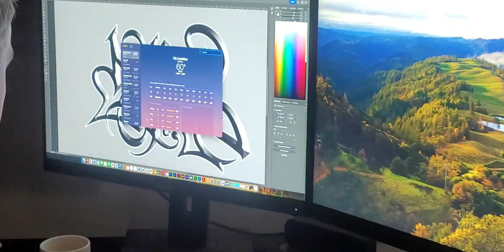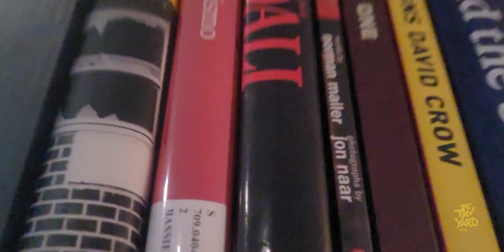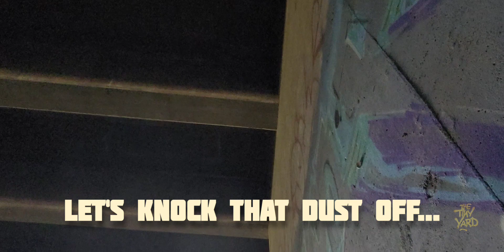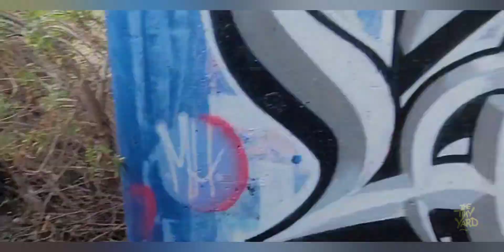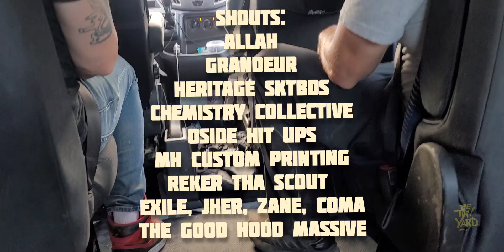EPISODE 05 - THE MODERN HIEROGLYPHICS CREW AT JURASSIC YARD, NORTH COUNTY 2023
TAKE A TINY WALK WITH THE 30+ YEAR STRONG CREW FROM NORTH COUNTY,  SAN DIEGO... MODERN HIEROGLYPHICS.
ONE OF,  IF NOT THE OLDEST (STILL ACTIVE) GRAF CREW IN N. COUNTY TAKES US OUT FOR AN AFTERNOON OF AEROSOL ANTICS!